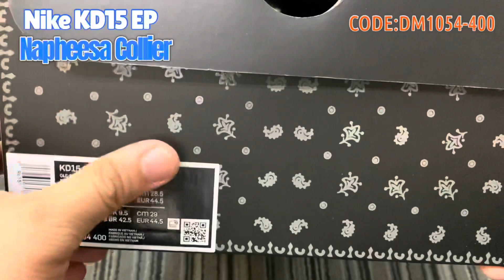Unboxing the CHAMP: Nike KD15 EP ‘Napheesa Collier’ unboxing details review onfeet nikeph #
This is the unboxing, details, review and on feet of Nike KD15 EP Napheesa Collier.

This shoe is dedicated to WNBA star Napheesa Collier, #24 for the Minnesota Lynx, Collier has created a KD 15 that celebrates her team in a way much more colorful. While the palette may incorporate bold shades of purple and orange, it does so by way of an animal pattern, which pays direct homage to that of an actual Lynx. Moreover, the team’s signature hues, too, are present, blending in along fixtures such as the heel, laces, and toe box.